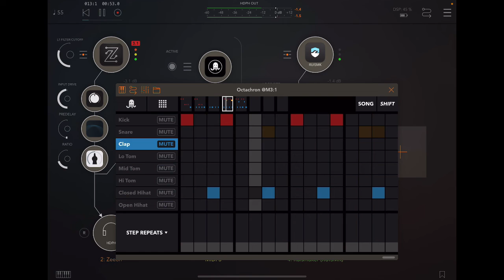First flush of spring ✌️🙂 - iPad AUv3 MIDI Drum Sequencer App Octachron jamming with AUM, Replicant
Octachron is a flexible 8 Track MIDI Drum Sequencer for iPad with rich modulation and sequencing capabilities. It is optimized for drums but also fun for experimental melody lines. It works standalone or as AUv3 AudioUnit in your favorite iPad DAW (like e.g. AUM, Cubasis, Beatmaker, ApeMatrix or Nanostudio).

Press Commentaries:

“An exciting MIDI sequencer with advanced features” - Synth Anatomy

“Particularly the probability parameters are a lot of fun” - Amazona